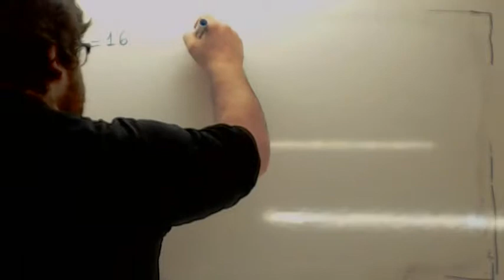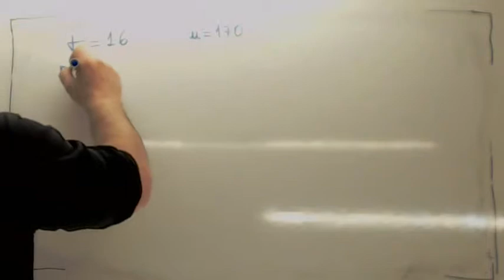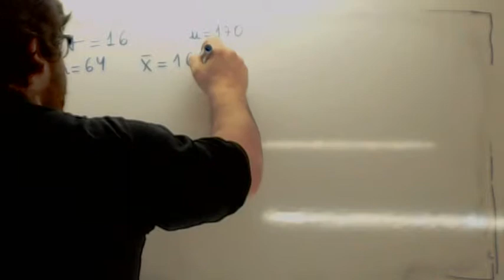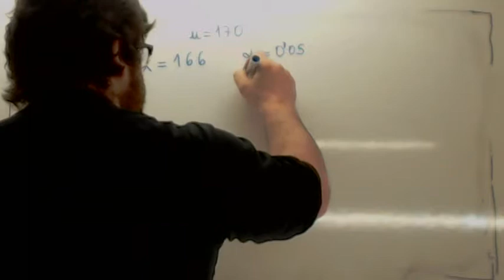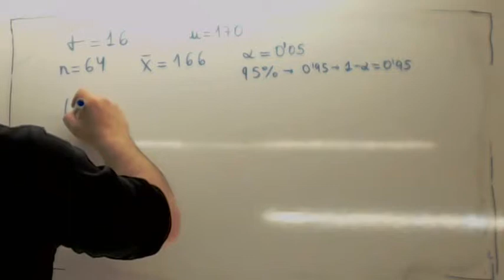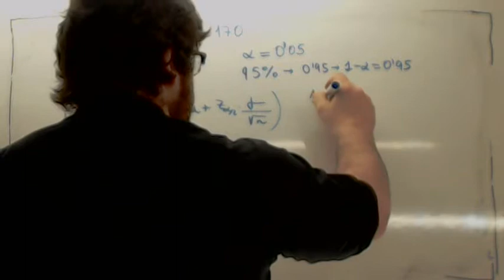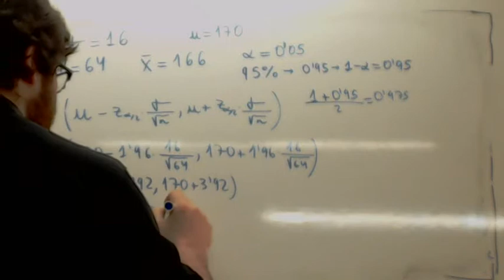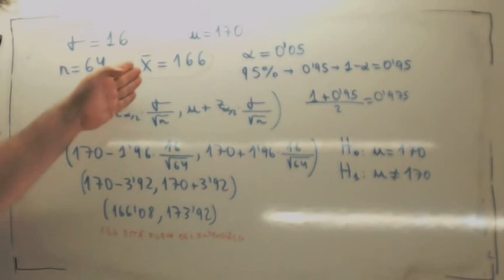Contraste de hipotesis bilateral para la media 04 Usero